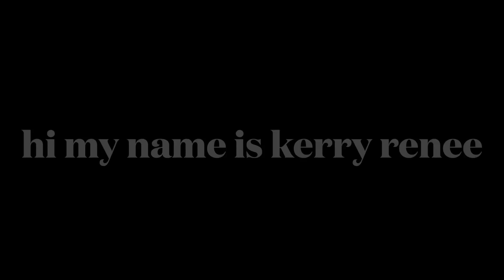2022 TREND predictions: lavender, lingerie & MORE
What are my trend predictions for #2022? Find out now! Happy New Year!!